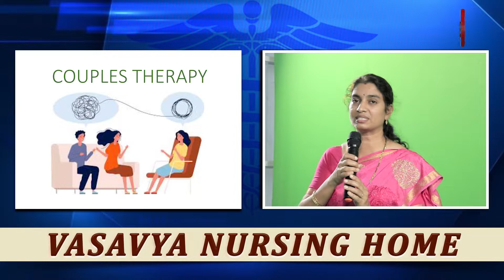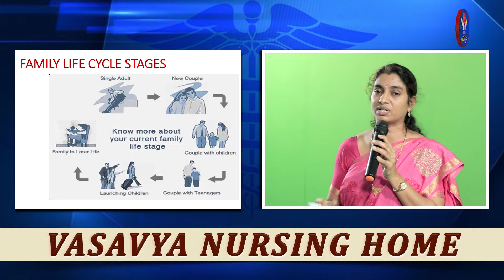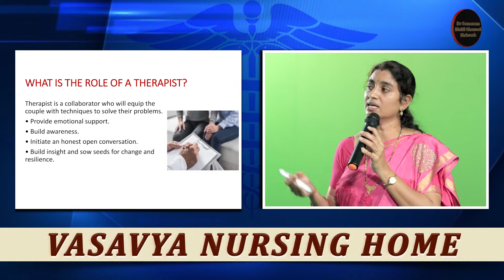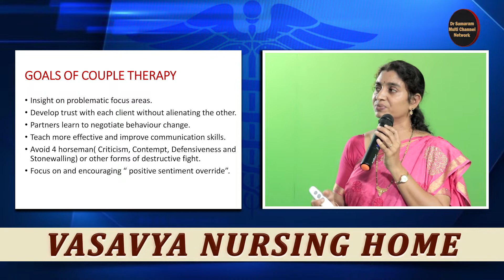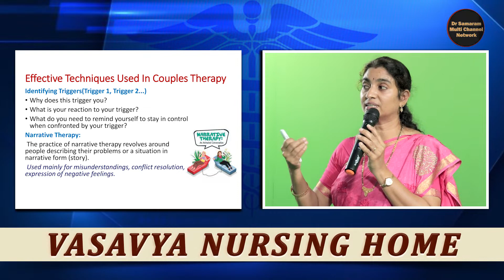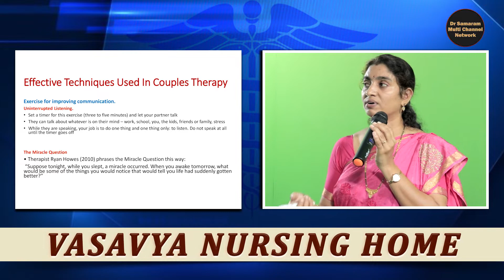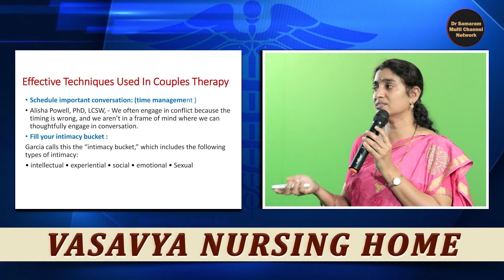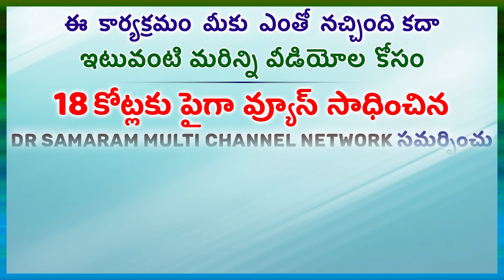దాంపత్య సమస్యలకు కౌన్సిలింగ్ ద్వారా చక్కటి పరిష్కారాలు..! by D RamaDevi, Psychologist in 1170 HEP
దాంపత్య సమస్యలకు కౌన్సిలింగ్ ద్వారా చక్కటి పరిష్కారాలు..! by D RamaDevi, Psychologist in 1170 Weekly HEP in Vasavya Nursing Home#drsamaram